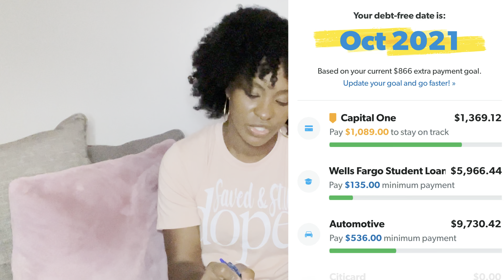Unstuffing My Wallet | December 2020 Part 1 | Debt Payoff Update 2020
In this video, I discuss my unstuffing my wallet December 2020 Part 1 Budget Rewind. This video is all about my December 2020 budget and my budget recap and December budget analysis. On my journey to debt free living, I try to do a rewind of my budget and speak about how I spent my cash envelopes during my paycheck budgeting period. It is great to do a monthly spending analysis so you can determine where you can cut or if you can cut. Watch me unstuff my cash envelopes.